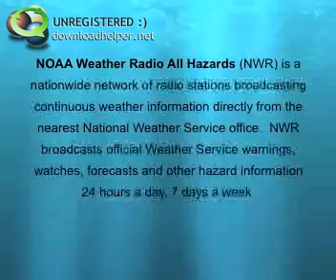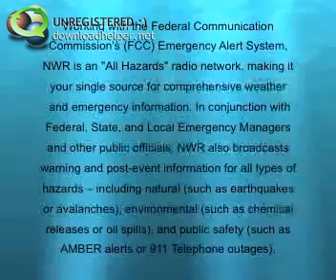Mega Tsunami Threat!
The Canary Islands pose a *rare* but real mega tsunami threat to the East Coast of North America.